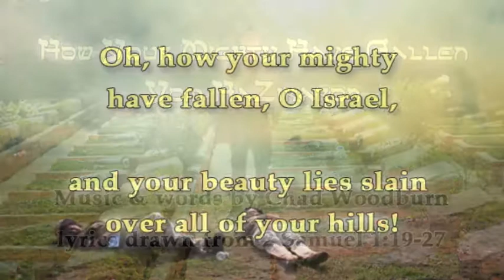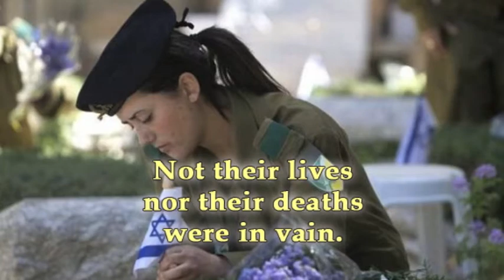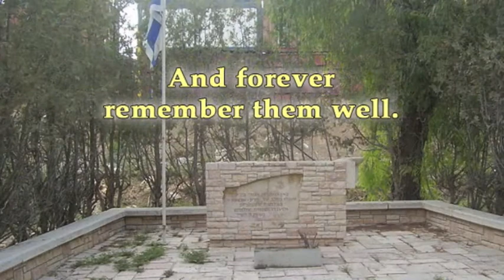How Your Mighty Have Fallen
music & words by Chad Woodburn
     4-1-2012
     lyrics drawn from 2 Samuel 1:19-27
     King David's lament over the death of Saul and Jonathan

Oh, how your mighty have fallen, O Israel,
and your beauty lies slain over all of your hills!

Tell it not in the streets of yon Ashkelon;
in the city of Gath do not tell
how these heroes in death sadly fell,

lest the wicked rejoice in the fact of your gloom,
and their women exult at your tombs,
and they gloat thinking this spells your doom.

They were swifter than eagles and stronger than lions.
They were pleasant in life and beloved.
Not their lives nor their deaths were in vain.

Weep for them, O my daughters of Israel.
To their children their bravery tell.
And forever remember them well.

How they fell!
Oh, how they fell!